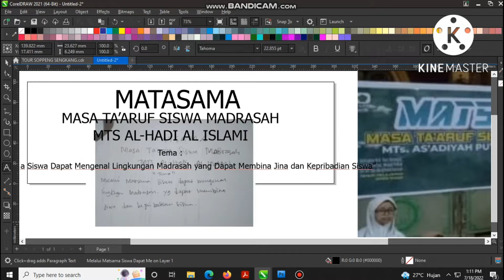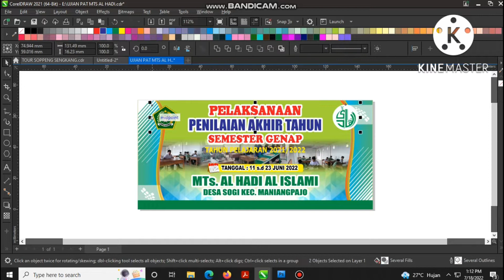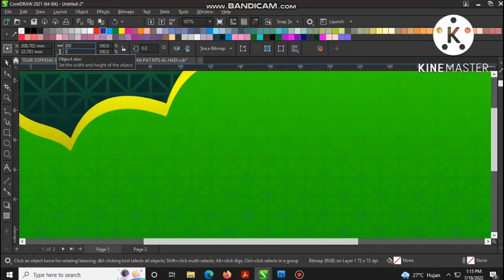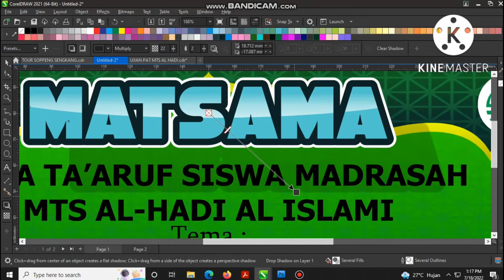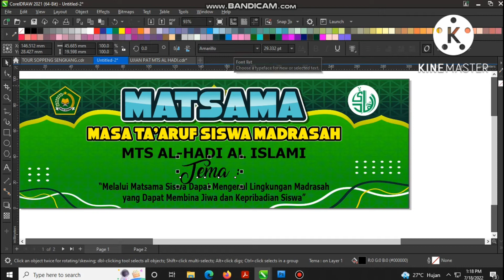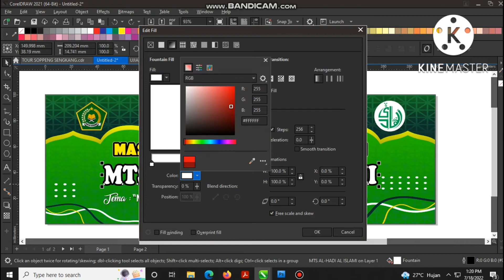DESAIN SPANDUK MATSAMA | Masa Ta'aruf Siswa Madrasah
hay gays kali ini mimin akan mengshare tentang DESAIN SPANDUK MATSAMA | Masa Ta'aruf Siswa Madrasah
silahkan simak videonya yah guys..